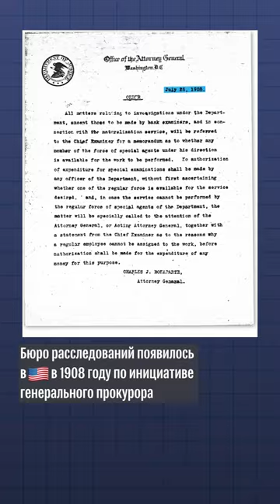Как связаны ФБР и Наполеон Бонапарт?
Всем известно, что такое ФБР — американское Федеральное бюро расследований. Но не все знают, что ФБР создал родственник Наполеона Бонапарта. Вот как это было.

Бюро расследований появилось в США в 1908 году по инициативе генерального прокурора Чарльза Джозефа Бонапарта. Он был внуком Жерома Бонапарта — младшего брата французского императора Наполеона Бонапарта. Того самого, который захватывал Москву.

Племянник Наполеона Бонапарта в свое время переехал в США и стал родоначальником американской ветви Бонапартов.

Генпрокурор Бонапарт был известен тем, что проводил расследования против крупных корпораций. А еще он ненавидел современные технологии, отказывался от электричества и телеграфа, и до конца жизни пользовался конной упряжкой вместо автомобиля.

В 1933 году созданное Бонапартом Бюро расследований переименовали в ФБР, и свою известность ведомство обрело при директоре Эдгаре Гувере. Но его основателем в истории остался именно родственник французского императора Чарльз Джозеф Бонапарт.